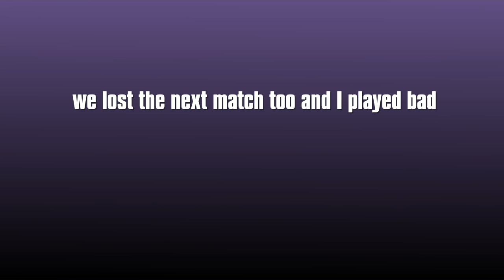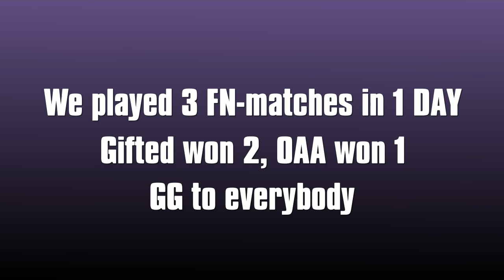Gifted vs One Above All | !!3!! Full AGON matches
Yo guys, Gifted played 3 Agon matches in 1 day against One above all. Gifted won 2 of them and OAA won 1. I show you every single FN, also the lost matches. I played every gun except for the Burst, which is nice in my opinion.